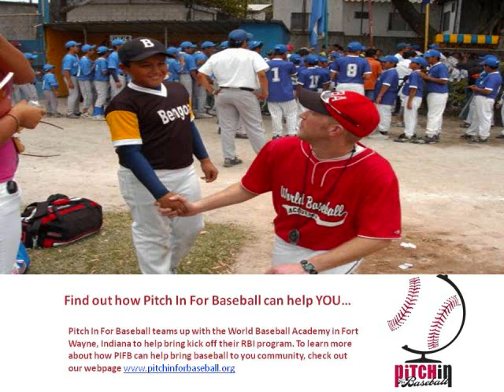Pitch In For Baseball Helps The World Baseball Academy in Fort Wayne, Indiana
Pitch In For Baseball teams up with the World Baseball Academy in Fort Wayne, Indiana, helping to kick off their RBI program.

Courtesy of WOWO: News Talk 1190 - Fort Wayne